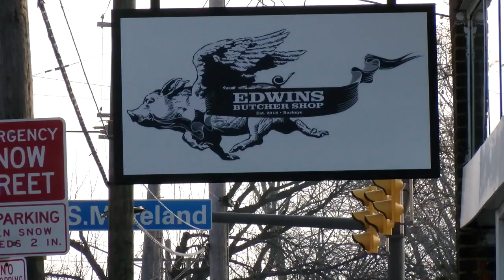EDWINS Butcher Shop marks big investment in Buckeye-Shaker neighborhood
EDWINS Butcher Shop marks huge investment in Buckeye-Shaker neighborhood